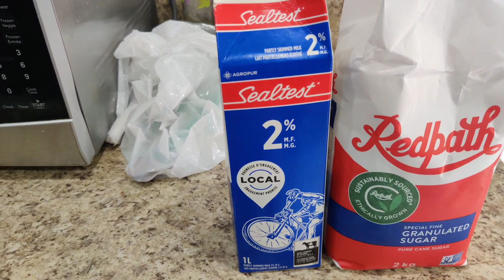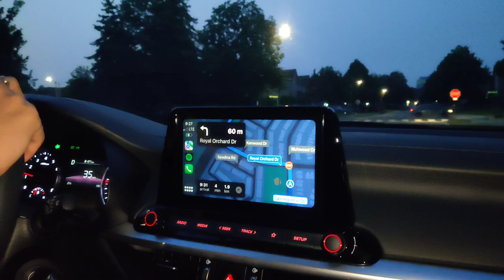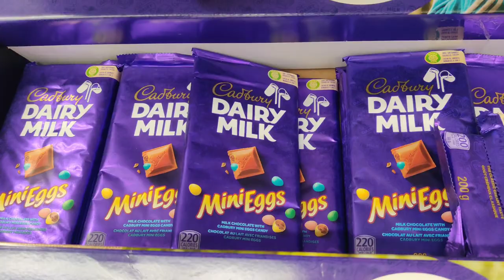My First 2 Days in Canada 🇨🇦 Inder Kumar Vlogs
Our First 2 Days in Canada.

inder kumar vlogs
treveling vlogs

Regards